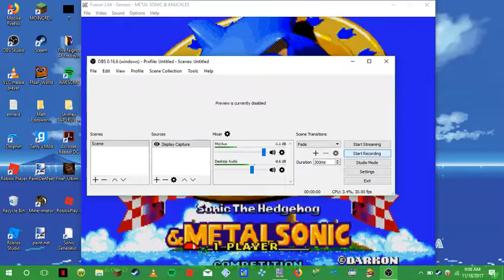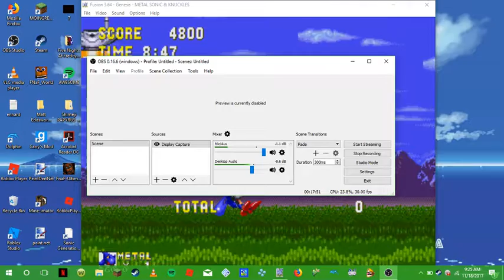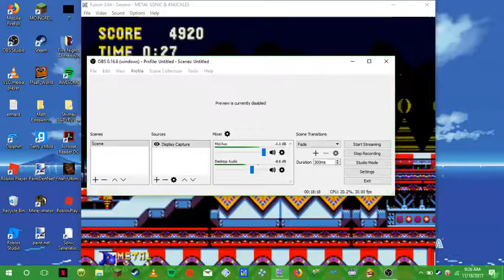Metal Sonic Plays Sonic 3&K Part 3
FUCK THIS LEVEL, i mean its not as bad as fucking sandopolis but holy shit